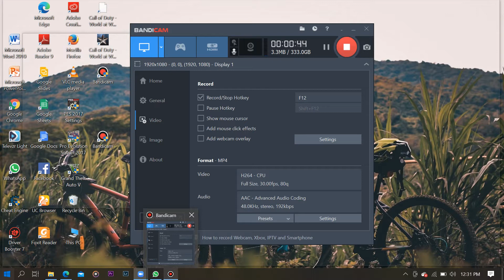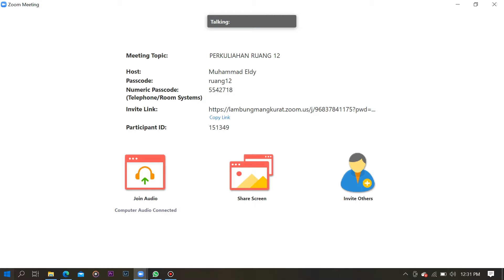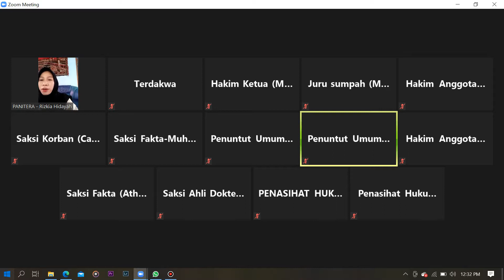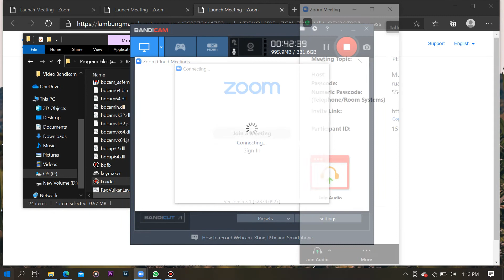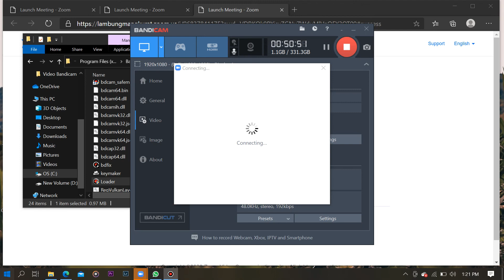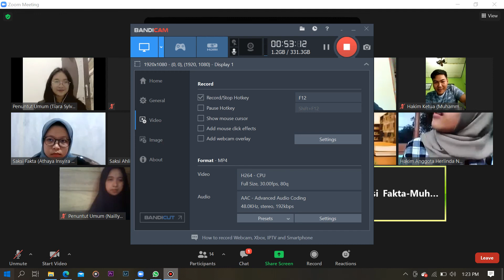LOMBA INTERNAL SIMULASI SIDANG KPS FH ULM - IMCC KELOMPOK 2 2019/2020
Semoga ilmunya bisa bermanfaat ya guys!